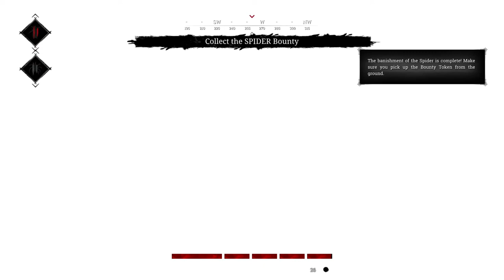HUNT: SHOWDOWN_20201030113543